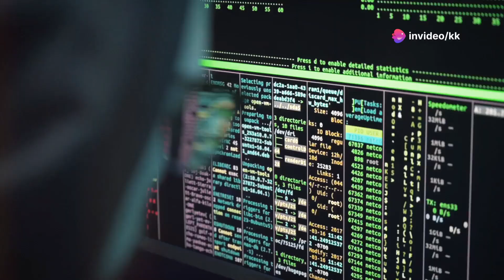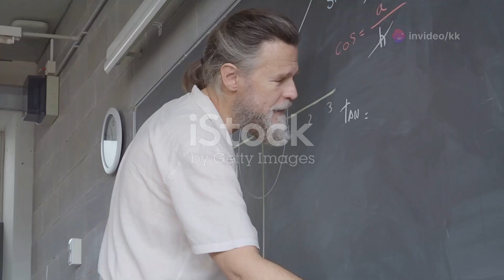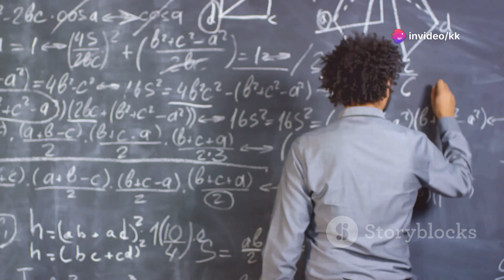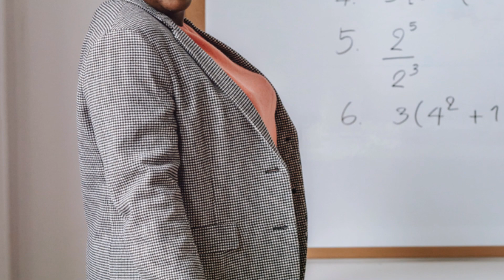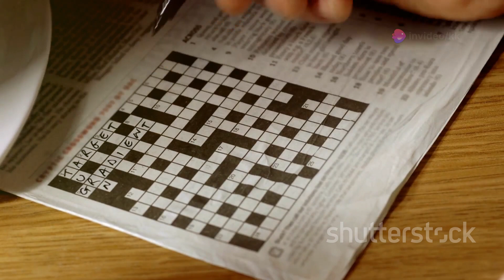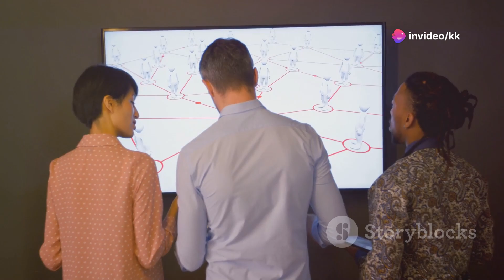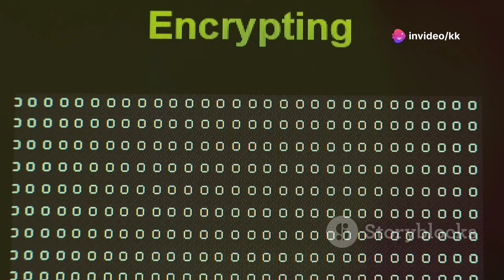NP the secret link between unsolved math - impossibilities in Math and science NO one is TALKING of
Understanding P vs NP: The Greatest Problem in Computer Science," including relevant hashtags and keywords:
Welcome to our deep dive into one of the most intriguing and challenging questions in computer science: P vs NP. In this video, we'll explore what the P vs NP problem is, why it’s such a big deal, and the potential implications if we ever find an answer.

🔍 What You'll Learn:
- The basics of P (Polynomial Time) and NP (Nondeterministic Polynomial Time) problems.
- The historical context and significance of the P vs NP question.
- Real-world analogies to make the complex topic more understandable.
- The impact of P = NP on fields like cryptography and optimization.
- Current research efforts and why the problem remains unsolved.

Whether you’re a student of computer science, a math enthusiast, or just curious about one of the greatest mysteries in modern science, this video will provide clear insights and explanations.

👉 Timestamps:
0:00 Introduction
0:30 What are P and NP?
2:00 Historical Context and Importance
3:30 Real-World Analogies
5:30 Implications if P = NP
7:00 Current Research and Open Questions
8:30 Conclusion
Leave your thoughts and questions in the comments below.

P vs NP, Polynomial Time, Nondeterministic Polynomial Time, Computer Science, Mathematics, Cryptography, Optimization, Algorithm, Millennium Prize Problems, Math Mysteries, Computational Complexity, Research, Tech Education

This description provides a comprehensive overview of the video, includes relevant keywords and hashtags, and encourages viewer engagement.